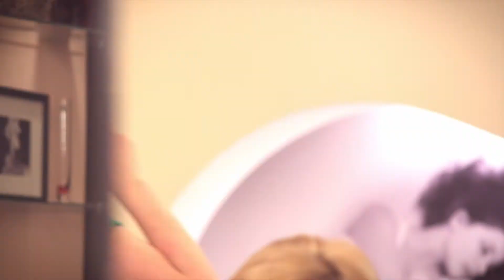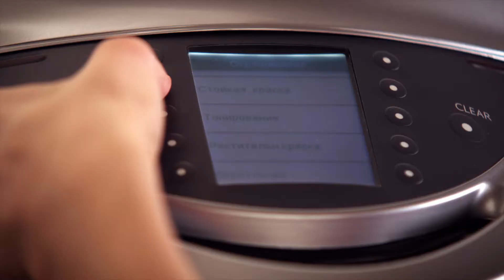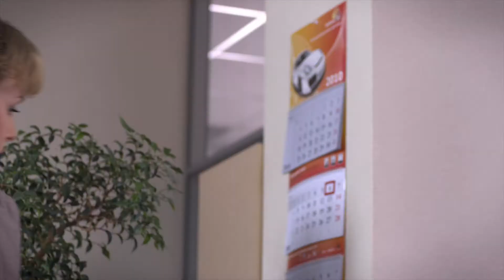"Любовь и прочие глупости". 17 серия - Тайный плод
Любочка любит Давида и хочет, чтобы тот ушёл от жены. Но Давид, не заметив беременности жены, становится отцом. Тогда Любочка расстаётся с возлюбленным. Спустя некоторое время она узнаёт, что жена Давида не рожала ребенка, а Давид – бесплоден.